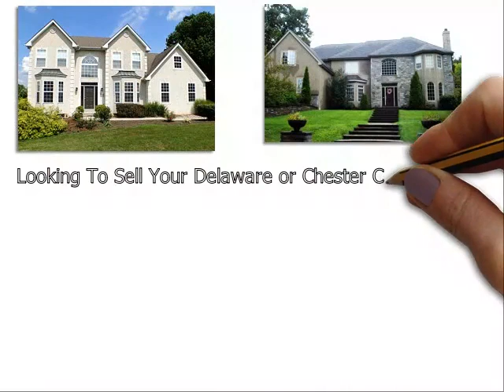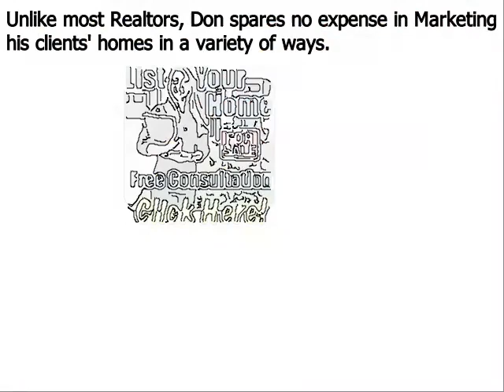Home Value Coatesville PA - Don Dowd Group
Don Dowd has been one of the top real estate agents in Coatesville Delaware County, Chester County, and Montgomery County of Pennsylvania for several years. As a premier seller’s agent, he provides insight into some common reasons sellers end up with expired listings
Coatesville, PA – The spring home buying season is in full bloom, but unfortunately, some homeowners struggle to sell their houses even during the peak markets. Homes that do not sell during a set amount of time end up becoming expired listings, and this can be very discouraging for a home seller; particularly one that needs to move out of their house in short order.
Top Coatesville PA realtor Don Dowd has seen all types of real estate markets. And even during the major market downturn of the late 2000s, he was able to consistently sell homes and rank near the top in sales of all RE/MAX agents throughout Coatesville Pennsylvania. Dowd remains one of the top selling realtors in the region because he employs numerous ‘out of the box’ marketing methods that give his clients a major competitive advantage under all market conditions. These include:
• Many more…

About Don Dowd Top Realtor Coatesville PA:
Don Dowd is a RE/MAX Main Line real estate agent and member of the prestigious National Association of Realtors. Don has been in sales for almost his entire adult life and began his career in real estate at age 22. From 2010 through 2014, Don consistently ranked in the top 5 in sales out of over 3200 RE/MAX agents in Coatesville, and he is poised to surpass those figures in 2015. What sets Don apart from most realtors is his ability and willingness to invest the resources necessary to properly market his clients’ homes. He accomplishes this by retaining 99% of the commissions he earns as opposed to most real estate agents that keep only 50%. His superior resources and exceptional negotiating skills make Don Dowd one of the top realtors in the region.